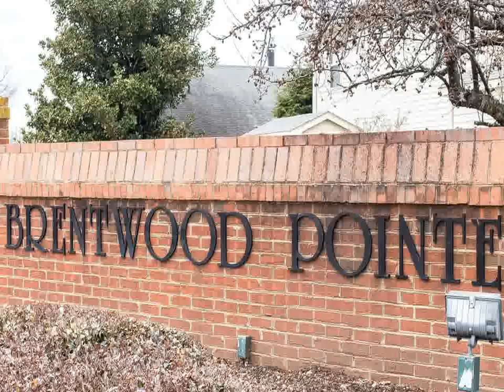1115 Brentwood Point Brentwood TN 37027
Berkshire Hathaway Home Services - Woodmont Realty
5107 Maryland Way
Brentwood
TN, 37027
WMGR02 - cb1503092